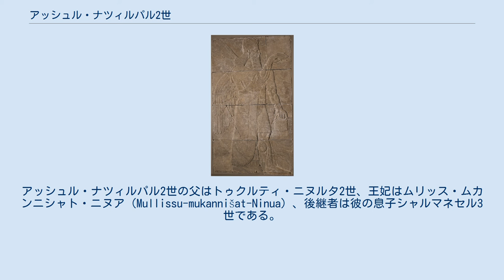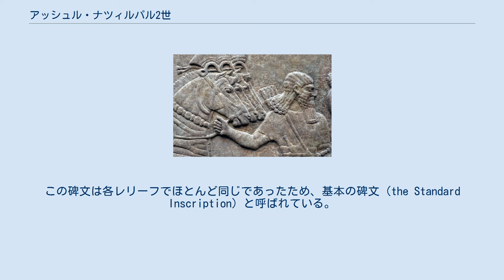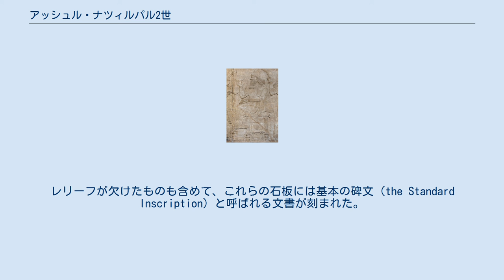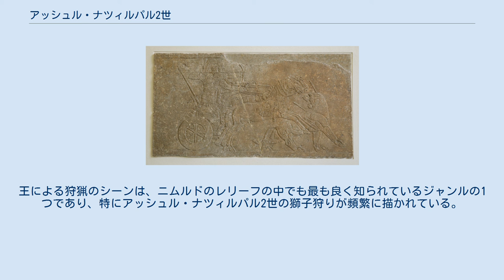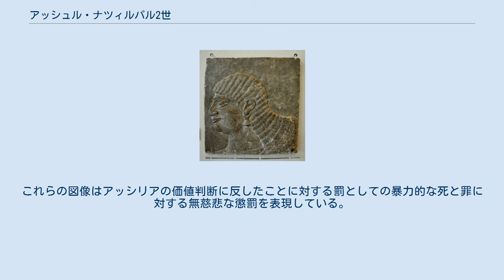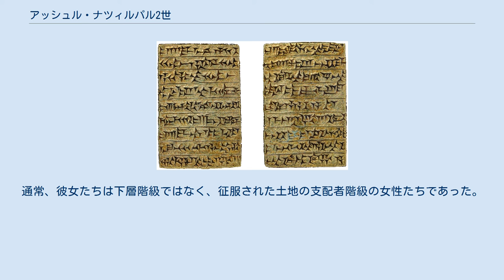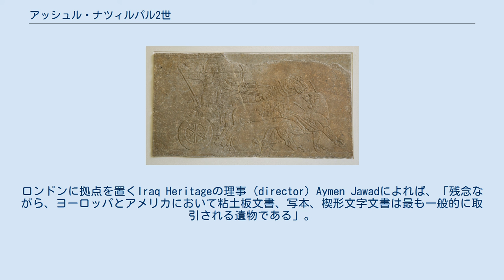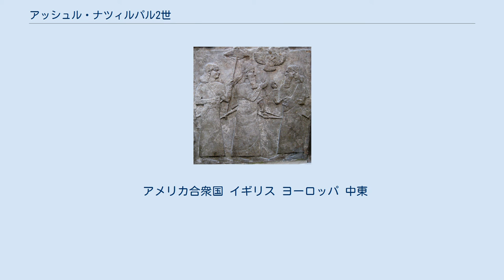アッシュル・ナツィルパル2世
戦勝の後、アッシュル・ナツィルパル2世（中央）が高官と面会している様子を描いたレリーフ アッシュル・ナツィルパル2世（Ashurnasirpal II、在位：前883年-前859年）は古代メソポタミア地方の新アッシリア帝国の王。
大規模な遠征を行い、新アッシリア帝国軍としては初めて地中海に到達。
さらに小アジア地方を攻めて版図を広げた。
征服した地域の反乱には、残酷に対処したことが記録されている。
首都をアッシュルからカルフ（ニムルド）に遷した。
 本来の名前はアッシュル・ナツィル・アプリ（Aššur-nāṣir-apli）であり、「アッシュル神は後継者の守護者」を意味する。
 アッシュル・ナツィルパル2世は、前883年に父トゥクルティ・ニヌルタ2世の跡を継いで王となった。
アッシュル・ナツィルパル2世の父はトゥクルティ・ニヌルタ2世、王妃はムリッス・ムカンニシャト・ニヌア（Mullissu-mukannišat-Ninua）、後継者は彼の息子シャルマネセル3世である。
 治世中に、彼は大規模な遠征に乗り出した。
最初の遠征は小アジアでウラルトゥ（ナイリ）に至るまでの北方の人々を征服し、フリュギアから貢納を取り立て、その後、アラム地方（現代のシリア）に侵攻してアラム人と、ハブール川とユーフラテス川の間の新ヒッタイトの人々を征服した。
 彼はその残酷さで有名であり、反乱の呼び水にもなったが、2日間の戦いの後、この反乱は決定的に撃破された。
彼の記念碑文ではこの虐殺を思い返して次のように語っている。
 この勝利の後、彼は抵抗を受けることなく地中海まで進み、フェニキアから貢納を取り立てた。
本国に戻ると、彼は首都をカルフ（ニムルド）に遷した。
捕虜奴隷をメソポタミアに建設されたアッシリアの新首都カルフ（ニムルド）の建設に用い、ここに多くの印象的なモニュメントを建設した。
彼によって建設された宮殿、神殿、その他の建造物により、相当な富の拡大と芸術的な発展があったことが示唆されている。
 彼はまた鋭敏な管理者でもあり、現地支配者の貢納に頼るのではなくアッシリア人の総督を任命することで帝国内に大きな支配を確立した。
 アッシュル・ナツィルパル2世の遠征とその時代。
 それまでのアッシリアの君主たちのように、アッシュル・ナツィルパル2世はユーフラテス川沿いでアラム人に、ディヤラ川沿いでバビロンに遠征を行った。
反逆者に対するアッシュル・ナツィルパル2世の残酷な取り扱いによって、アッシリア軍が不在でも彼らは再び反乱を起こすことはなくなった。
更なる反乱を起こせば、現地の支配者がアッシリア王に忠実な総督へと挿げ替えられるだけであった。
基本的には歩兵（補助軍と外国人を含む）、重騎兵および軽騎兵、そして戦車で構成される軍を率い、アッシュル・ナツィルパル2世は北部シリアのヒッタイト人とアラム人の国々を征服した。
 アッシュル・ナツィルパル2世は、征服したフェニキア人やカナン人の都市を破壊することはなかった。
彼はテュロスに対する包囲に失敗した。
この都市はイトバアル1世の支配下でキュプロス島のキティオンに植民し、エーゲ海を通じてロドスとミレトスとの間に交易路を開いた。
フェニキアからの貢納はアッシュル・ナツィルパル2世の軍事費と建築費の原資源となった。
武器を作るために鉄が、建築にはレバノン杉が、軍隊への支払いには金と銀が必要であった。
征服した人々について彼は次のように書いている。
 余は彼らが放棄した町々と家々に彼らを再び住まわせた。
余はそれまで以上に彼らに対して、ウマ、ラバ、ウシ、ヒツジ、葡萄酒、労役のような貢納と税を課した。
 ニムルドで発見された一対のラマス。
メトロポリタン美術館収蔵。
 アッシュル・ナツィルパル2世の宮殿はカルフに建設され前879年に完成した。
この都市は現在のイラク、バグダードのやや北方にある。
宮殿の壁面にはアラバスター製のレリーフが並べられていた。
これらのレリーフには精緻な彫刻が施されており、多くは有翼の守護霊（winged protective spirits）に囲まれたり、狩猟を行ったりしているアッシュル・ナツィルパル2世を描いている。
それぞれには文書が刻まれていた。
この碑文は各レリーフでほとんど同じであったため、基本の碑文（the Standard Inscription）と呼ばれている。
これはアッシュル・ナツィルパル2世の系譜を3世代遡るところから始まり、彼の軍事的勝利と帝国の国境を画定したことを語り、...